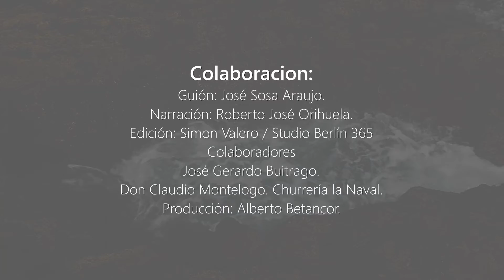Grietas. Oda a la Esperanza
Grietas. Oda a la Esperanza es un cortometraje realizado para el concurso Visionaria 2019

PRODUCTOS RECOMENDADOS DE AMAZON: Compra seguro, desde la comodidad de tu hogar.

EREADERS: Lectores de libros.

Kindle Paperwhite - Resistente al agua, pantalla de alta resolución de 6", 8 GB, incluye ofertas especiales:

CÁMARAS DE FOTOGRAFÍA Y VIDEO:

Fujifilm Instax Mini 9 - Cámara instantánea, Solo cámara, Azul

Canon EOS 4000D Camara Con Objetivo EF-S 18-55mm III, 18 MP, Negro

GoPro  HERO7  Black  -  Cámara  de  acción  (sumergible hasta 10m, pantalla  táctil,  vídeo  4K  HD,  fotos  de  12  MP,  transmisión  en  directo  y  estabilizador), color negro

MÓVILES:

Xiaomi Mi A3 – Android One, AMOLED de 6,088" (Cámara frontal de 32 MP, trasera de 48 + 8 + 2 MP，4030 mAh, Jack de 3,5 mm, Qualcomm Snapdragon 665 2,0 GHz, 4 + 64 GB) Color Grisáceo [Versión española]

Samsung Galaxy A70 (128gb, Dual-SIM, pantalla de 6.7 " Full HD + Dynamic AMOLED, 4500 MaH), color negro [Versión española]

Huawei P30 Lite - Smartphone de 6.15" (WiFi, Kirin 710, RAM de 4 GB, Memoria Interna de 128 GB, cámara de 48 + 2 + 8 MP, Android 9) Color Azul

AUDIO:

Sony ICD-PX370 - Grabadora de voz digital con 4GB, USB y grabación mp3

Blue Microphones Micrófono USB Yeti para grabación y transmisión en PC y Mac, transmisión de juegos, llamadas de Skype, transmisión de Youtube, Plug and Play, Plata

LIBROS:

Canto a Canarias y Estampas Canarias (Poemario nº 1)

CONSOLAS DE VIDEOJUEGOS:

Nintendo Switch - Consola color Azul Neón/Rojo Neón (Modelo 2019)